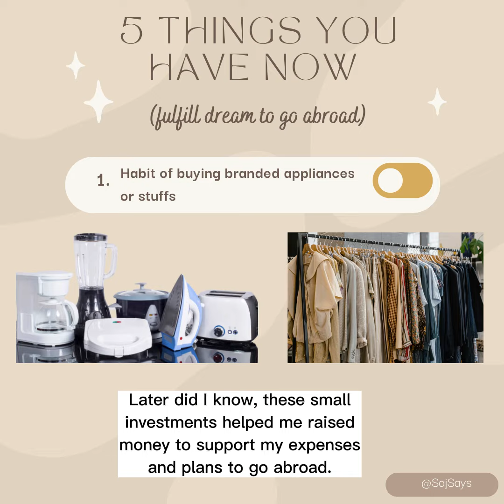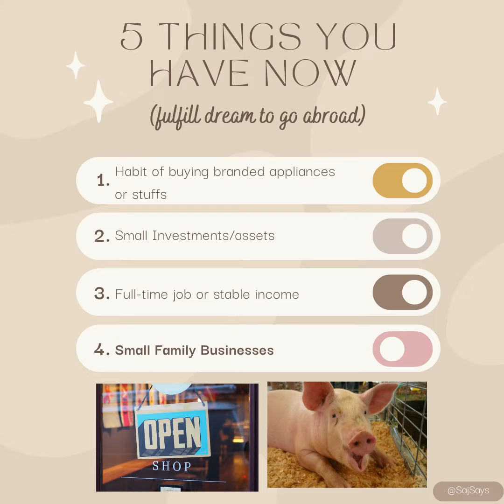Topic 1: 5 Things You Have NOW that could help you fulfill your sudden plans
Hope this help you megs to prepare for your plans to go abroad 😁